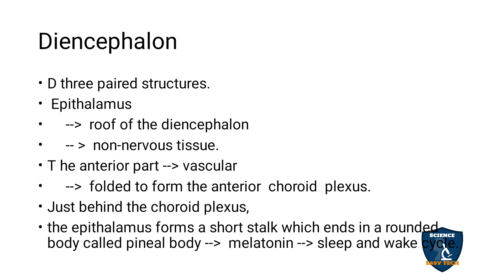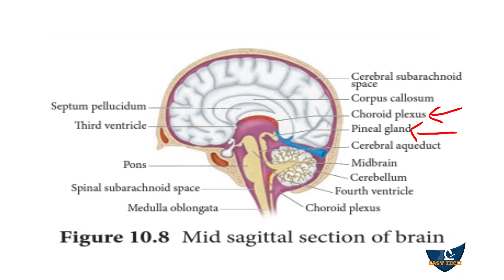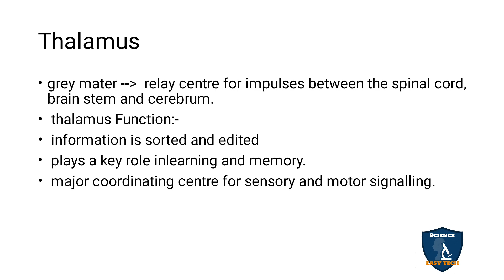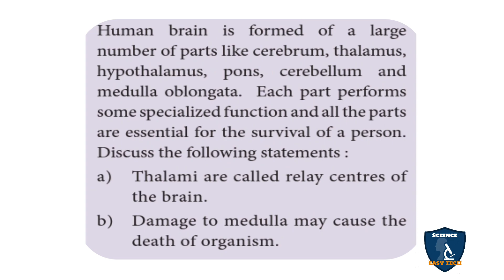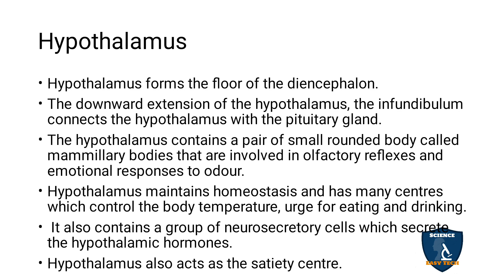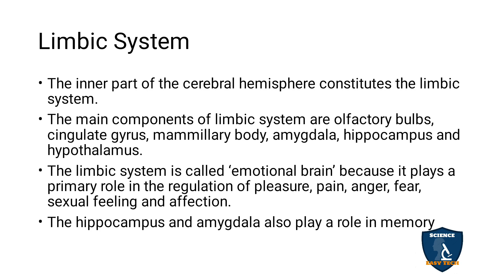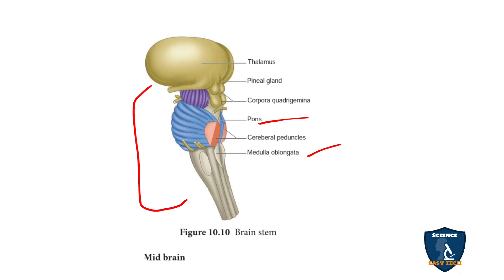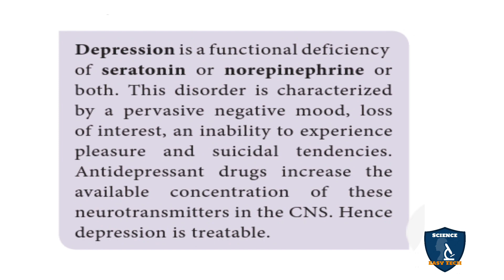Diencephalon (Forebrain) Tamil | Neural Control and Coordination | Zoology |Class11 | NEET |TNSCERT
Diencephalon (Forebrain) in Tamil | Neural Control and Coordination  | Zoology | 11 Class | Science Easy Tech
Subject: Biology Zoology
Class: 11
Unit : 4
Chapter 10: Neural Control and Coordination
Syllabus: TNSCERT
Topic : Diencephalon (Forebrain) in Tamil
Diencephalon
Thalamus
Hypothalamus
Limbic System
Brain stem